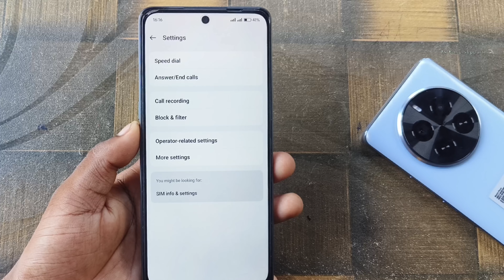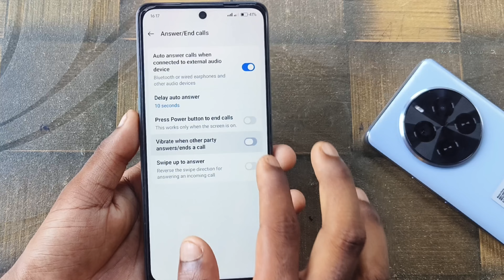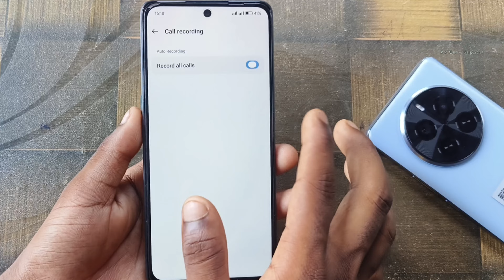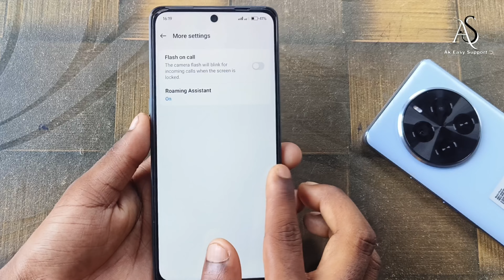oneplus nord 4 professional call settings !! oneplus nord 4 call settings !! oneplus nord 4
oneplus nord 4 professional call settings !! oneplus nord 4 call settings !! oneplus nord 4oneplus nord 4 professional call settings
oneplus nord 4 call settings
oneplus nord 4 full call settings
oneplus nord 4 call setting
oneplus nord 4 hidden features
oneplus nord 4 tips and tricks
nord 4
oneplus